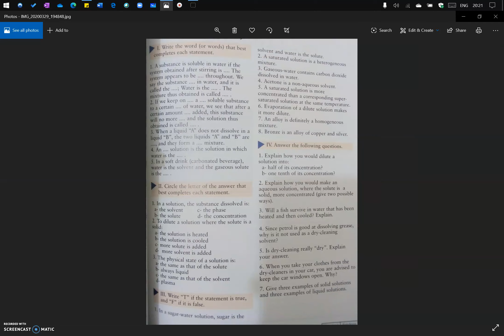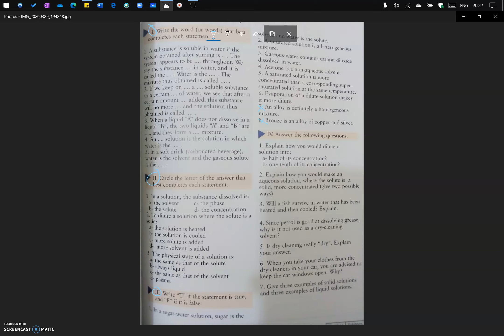“Grade 7” Chemistry Lesson from March 31st till April 7th, 2020